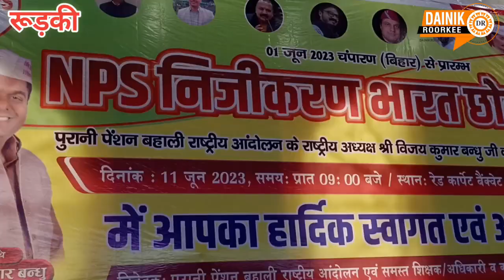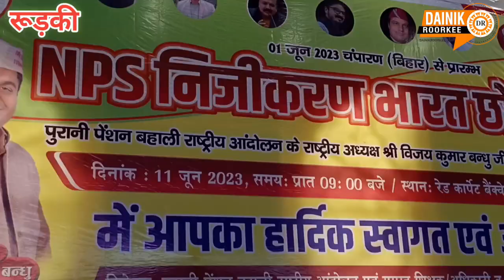पुरानी पेंशन की मांग को लेकर दहाड़े कर्मचारी-अब सांसदों के घर की बजाएंगे घंटी-2024 में करेंगे हिसाब